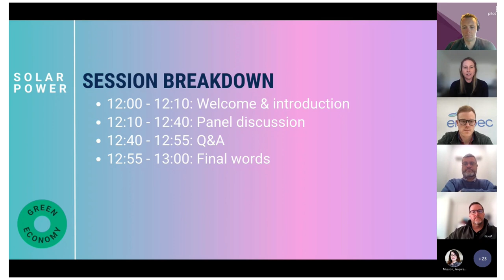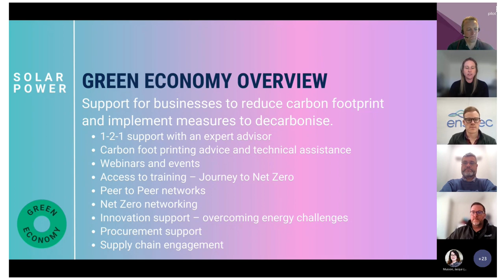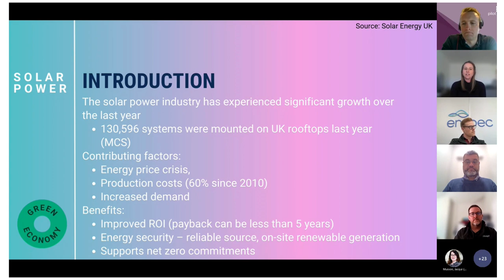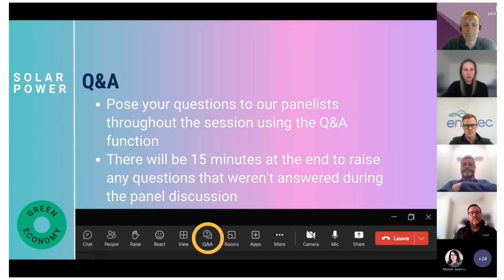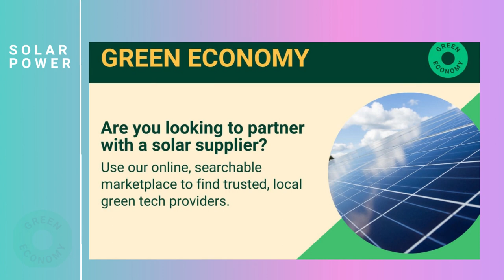Demystifying solar technologies | Overcoming barriers to low carbon tech adoption | Solar installs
Panelists: Chaired by Katherine Burden, Business Development Lead at Green Economy - Kes Scott, Commercial Director, KAST Renewable Energies - green technologies installation firm specialising in commercial solar projects - Shayne Wilson, Head of Sales, The Pilot Group - energy management system providers which enhances the energy savings from solar technologies - Tim Rastall, Chief Technical Officer, Enspec Power - electrical engineering specialising in renewable installations - Gareth Simkins, Senior Communications Adviser, Solar Energy UK - national trade body for solar technologies This webinar will help you to understand the capability of solar technologies to decarbonise your business. Our experts talk you through the process involved from feasibility to installation, discussing complementary technologies that will improve the impact of solar to help you save on energycosts . renewableenergy and on-site power generation are viable solutions to the ongoing energy crisis. This webinar demystifies solar energy technology, giving an overview of what’s involved in the process of procuring solar technology for commercial use. The panel answer questions from a live audience about solar technologies and discuss the installation process, return on investment, buyback period and how solar integrates with other green solutions that enhance its impact in decarbonising your business and saving you money.